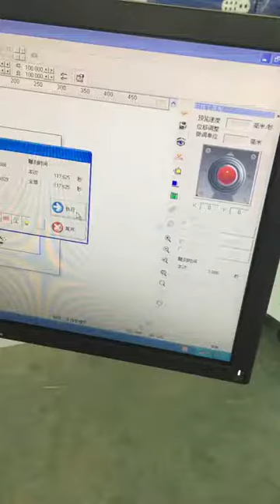seamless joining fiber laser marking machine with servo motor